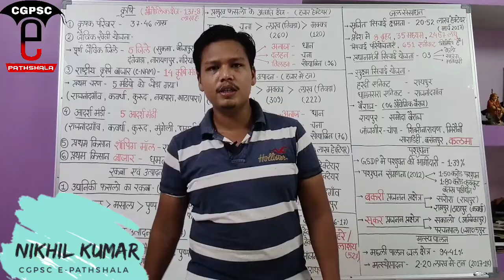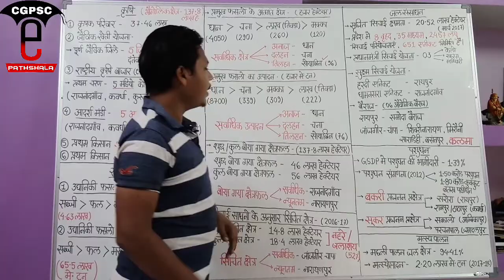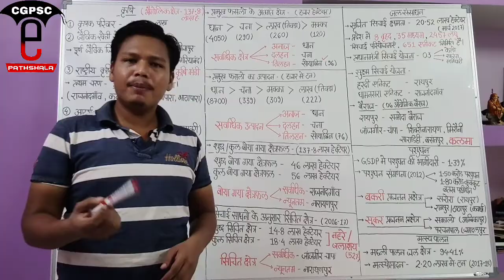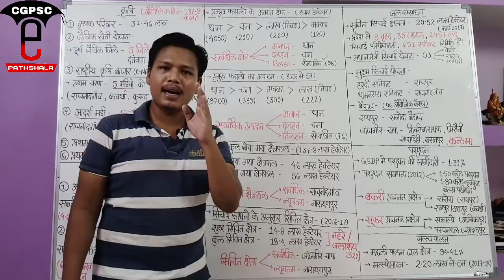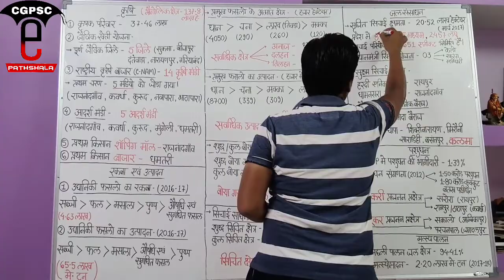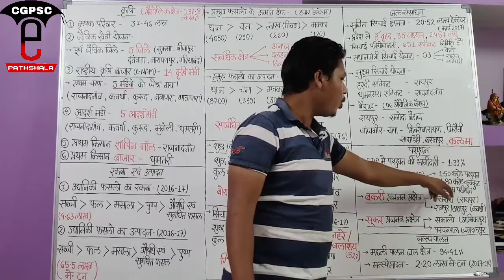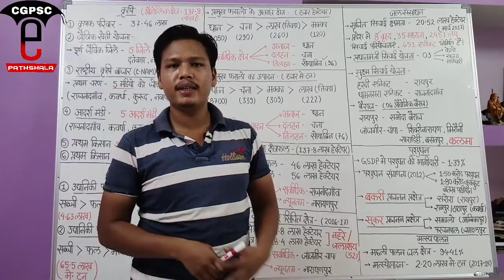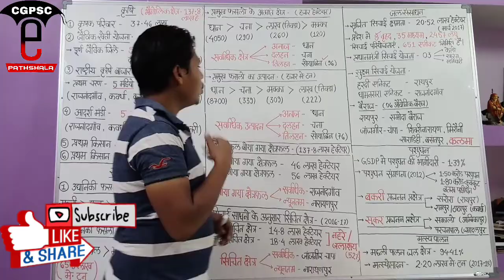छत्तीसगढ़ आर्थिक सर्वेक्षण 2017-18 (Part -10)|Chhattisgarh Economy survey |CGPSC e-pathshala